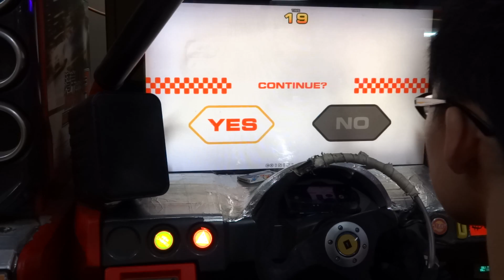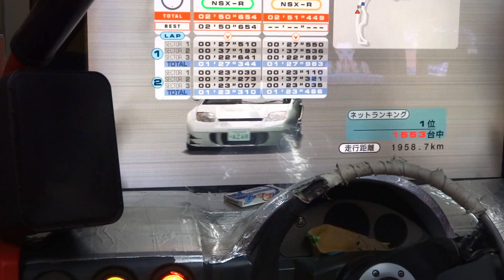【バトルギア】BG4t 上級順走 NSX-R 改/ AT 仕樣 實況プレービデオ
Lap1: 27"510 (27"356)/ 37"193 (37"191)/ 22"641 (22"623)

Lap2: 23"030 (22"951)/ 37"273 (37"191)/ 23"007 (22"623)

セッティング:
C32B Lv3
ミディアムタイヤ
6速ファイナルS.Low
ラリーサス
S10 S10
H10 S6
L10 H10